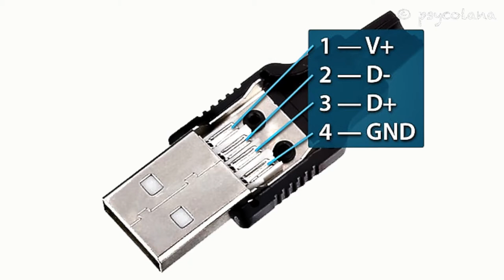How to Make a Usb to Alligator Test Cable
how to make a Usb to Alligator/Crocodile Clip Test Cable
I have used old cable to make these test cable you could use old cables having a usb type a connector savaged from old wired mouse/keyboards etc
Parts Required:
Alligator/Crocodile Clips
Usb type A Male and Female connectors.
Wire ( I have savaged some old wire)

Tools Needed:
Soldering Iron
Pliers/Cutter/Crimping tool

Usb Type a male/female connectors